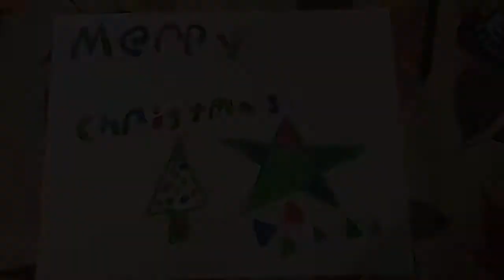Christmas Questions. Vlogmas Day 8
Streetsboro, Ohio
44241